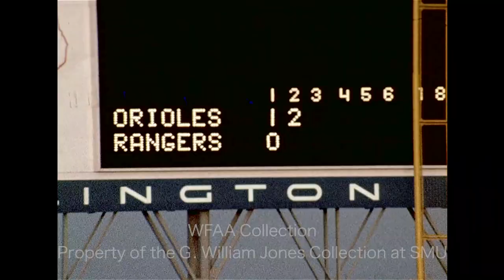Highlights From Texas Rangers vs Baltimore Orioles - June 2, 1973